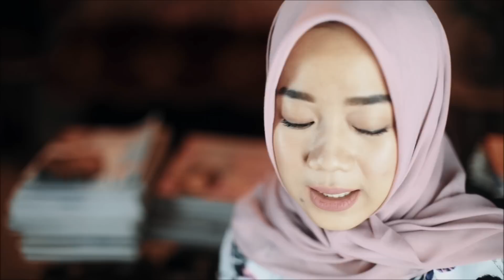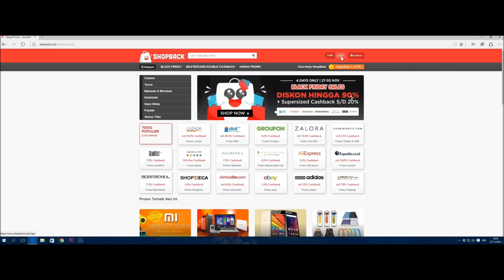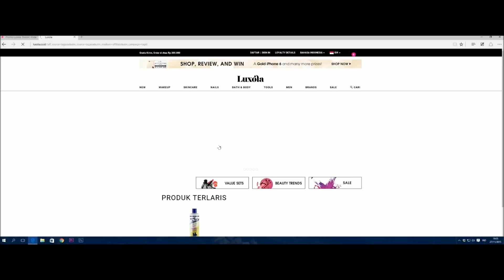MY SKINCARE ROUTINE (Oily Combination Skin ) | Cheryl Raissa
READ ME
My Sparkling sunshine bisa belanja disini ni :

Check out my KEWL friends on IG ! mereka bantu aku untuk kasih video buat my sparkling sunshine dengan quality yang so much better @Vankoem & @IbagusRian

PRODUCT MENTIONED :
Ponds Shake & Clean
- Membersihkan makeup dengan baik
- Tidak memberi efek lengket
- cukup baik untuk membersihkan makeup water proof/oil proof

Acnes Facial Wash
- Mengandung yogurt ekstrak
- Vit C & B3
- Untuk kulit berjerawat
- Tidak memberi efek kaku setelah mencuci muka

The Body Shop Tee Tree Clearing Facial Wash
- Mengurangi minyak pada wajah
- Mengurangi timbulnya jerawat
- Mengandung Tea Tree & berbahan dasar Air

Wardah Essential Peeling Cream
- Terasa lembut di wajah saat scrubing
- Untuk semua jenis kulit
- Mengandung Ekstrak Seaweed, Olive Oil & Vit E

- Baik untuk kulit berminyak dan berjerawat
- 100% berbahan natural
- Mengandung Milk, Oat & Olive Oil

Tsukika (Menard) Washing & Cleansing facial wash
- Rangkaian pembersih ini membersihkan dari kotoran maupun makeup secara sempurna
- Tidak meningkalkan efek kering pada wajah, mencerahkan dan memperbaiki kondisi kulit dengan baik
- Washing cream mengandung Blooming Cereus Flower & Hyaluronic acid yang dapat membantu melembabkan dan menutrisi kulit

Huge hug, cheryl ♥♥♥